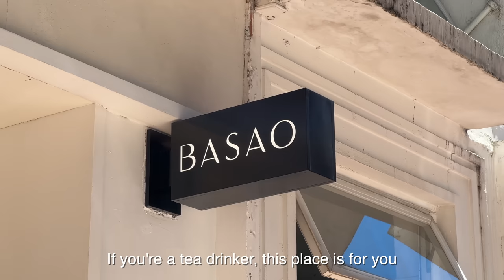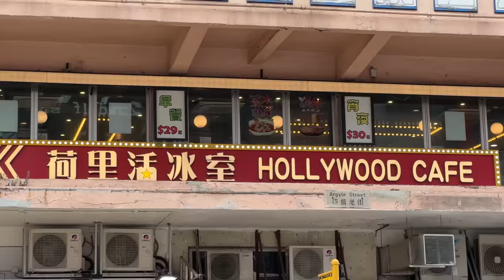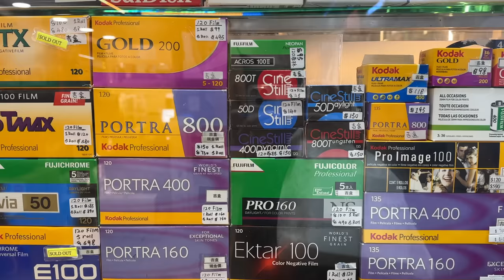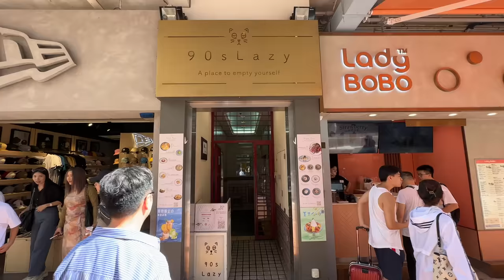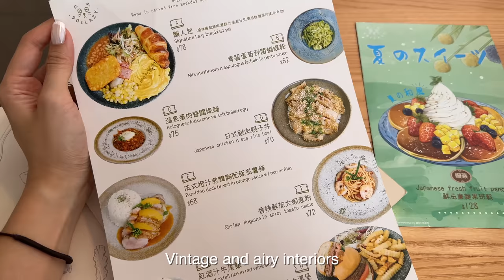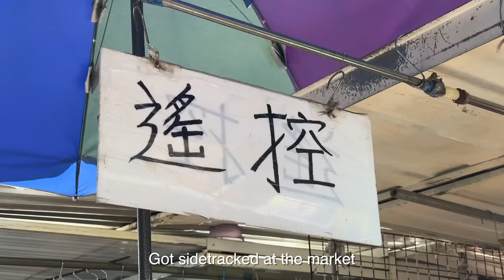hong kong vlog | coffee, cake and camera shopping (and q&a!)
this week we were on a hunt for a 'new' camera, did a lot of cafe hopping and finished off with a Q&A from instagram!

0:00 pilates, tea cafe, new nails
2:18 shopping for a secondhand camera in mong kok, hong kong homeware shop and 90'slazy cafe
6:42 sham shui po, fonji cafe
11:12 pov: too far east, elixir cafe
13:04 coffee and a q&a

my tiny pov camera